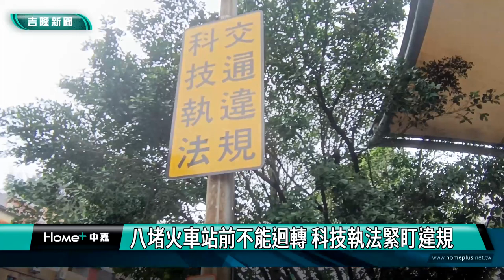基隆|連恩典|八堵火車站|迴轉|科技執法|違規|八堵火車站前不能迴轉 科技執法緊盯違規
八堵火車站前不能迴轉 科技執法緊盯違規

(中嘉吉隆新聞記者吳俊松/基隆報導)由於有駕駛人向市議員連恩典陳情，在八堵火車站前是否可以設置迴轉區方便汽機車迴轉往市中心區方向？連恩典特地再邀集市政府相關單位辦理會勘，不過因為路幅狹小沒有辦法設置迴轉區，因此連恩典也提醒駕駛人在這個路口車輛只能左轉不能迴轉，再加上有科技執法的措施緊盯違規迴轉，請民眾要特別注意避免受罰傷荷包！

由於有駕駛人向市議員連恩典陳情，在八堵火車站前是否可以仿效中山一二路在最外側設置迴轉區方便汽機車迴轉往市中心區方向？連恩典特地再邀集市政府交通處､工務處以及警察局交通隊等相關單位辦理會勘，不過因為路幅狹小沒有辦法設置迴轉區，因此連恩典也提醒駕駛人在這個路口車輛只能左轉進入巷道內不能迴轉，再加上有科技執法的措施緊盯違規迴轉，請民眾要特別注意避免受罰傷荷包！

連恩典希望新的市政府可以再想想辦法突破困難，在這裡規劃兼顧安全和便利的迴轉區。